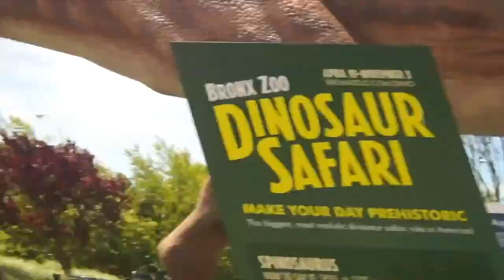Lifeboat - Over the Rhone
karate kick that like button in the teeth!

Our song Lifeboat is on Spotify! click this here link for proof.

This is a song about true love and dishonest anxiety and brown eyed goils. We love you for watching and listening. Thank you for your support. Help us, our kitchen is infested with ants.

-Over The Rhone